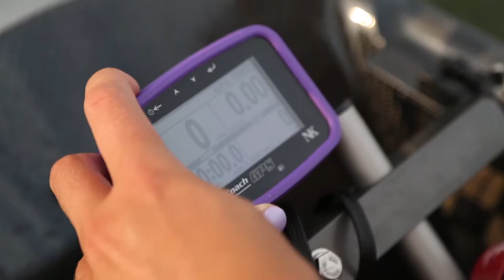Western Rowing Team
Some rowing footage from Westerns amazing rowing team!